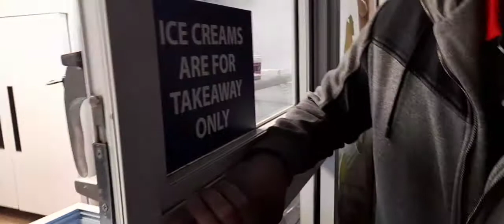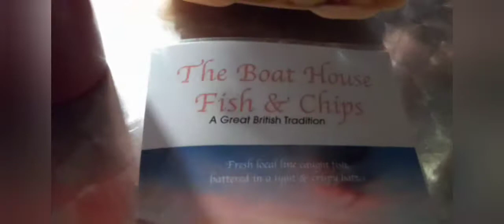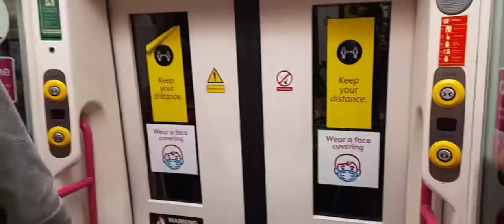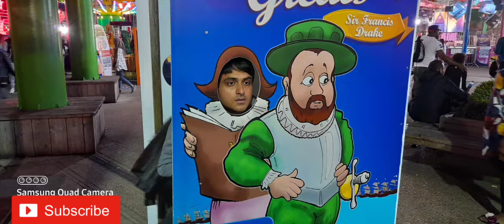southend tour || Day 2 || part 3|| fish & chips🦀🍱🍟🍤🥤🍷